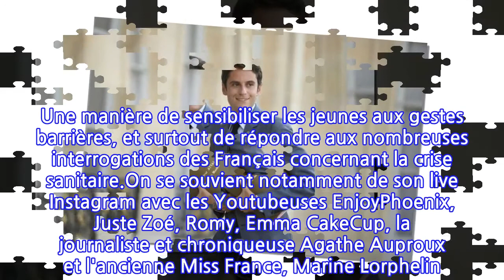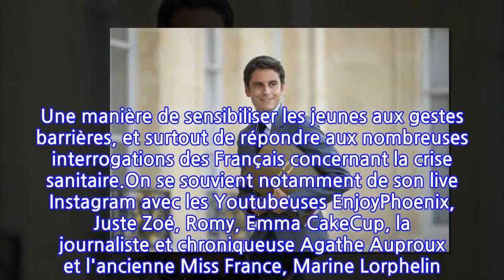Gabriel Attal torse nu : la photo qui choque Instagram !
Gabriel Attal casse les codes. Depuis sa nomination en tant que porte-parole du gouvernement, le jeune politicien de 32 ans ne fait rien comme les autres. Il avait alors profité des trois confinements, mis en place en France pour lutter contre le coronavirus, pour organiser des lives avec des influenceurs. Une manière de sensibiliser les jeunes aux gestes barrières, et surtout de répondre aux nombreuses interrogations des Français concernant la crise sanitaire.On se souvient notamment de son live Instagram avec les Youtubeuses EnjoyPhoenix, Juste Zoé, Romy, Emma CakeCup, la journaliste et chroniqueuse Agathe Auproux et l'ancienne Miss France, Marine Lorphelin. Gabriel Attal avait également échangé avec les stars de Youtube : Tibo InShape, Swan et Néo, et Major Mouvement. En tenue décontractée, Gabriel Attal s'était prêté au jeu des questions-réponses des influenceurs et de leurs abonnés sur la gestion de la pandémie. Il avait aussi profité de ces prises de paroles très remarquées pour démentir un certain nombre de fake news.Quand il ne porte pas son costume de porte-parole du gouvernement, à quoi ressemble la vie de Gabriel Attal ? Est-il toujours habillé en costume-cravate ? Gabriel Attal a accepté de répondre à cette question posée par un internaute sur Instagram. "Être ministre, c'est passé son été en costard cravate ?", demande un utilisateur d'Instagram plutôt curieux. Ce à quoi le porte-parole du gouvernement n'a pas manqué de répondre sobrement : "Pas toujours, non". Un message accompagné d'une photo qui a surpris tout le monde sur Instagram ! Et pour cause, Gabriel Attal a diffusé un cliché de lui torse nu au bord de l'eau. En vacances sur l'ile de Beauté, le ministre se lâche complètement. Un moment de répit bien mérité pour Gabriel Attal, devenu l'un des visages de la gestion de la crise sanitaire en France.Gabriel Attal torse nu en CorseLa rédaction